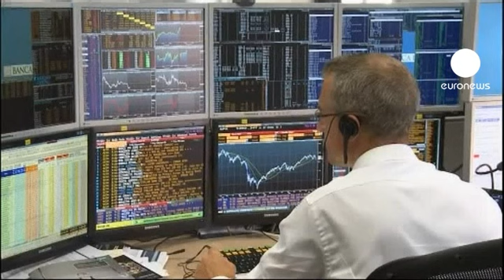Cierre de los mercados europeos: 18.10.2012